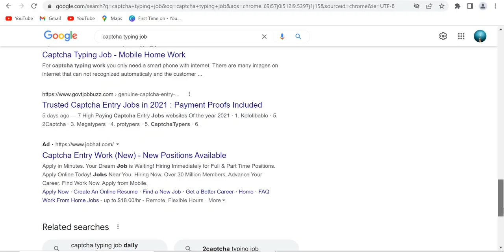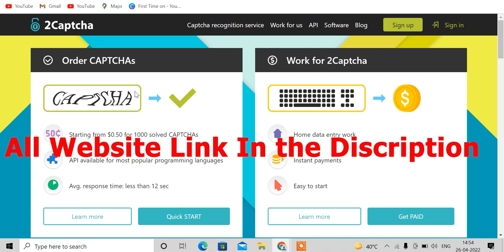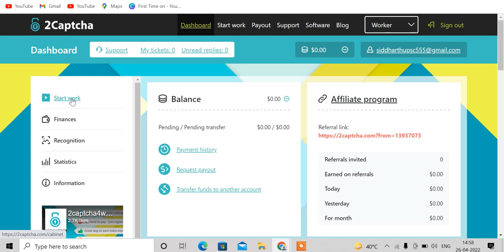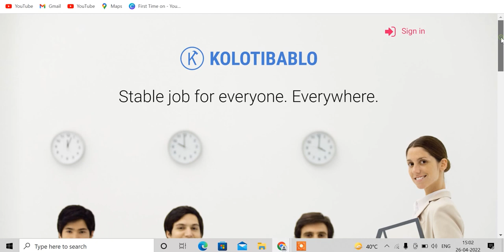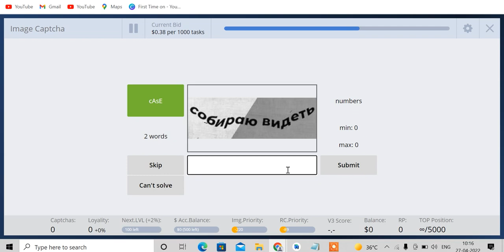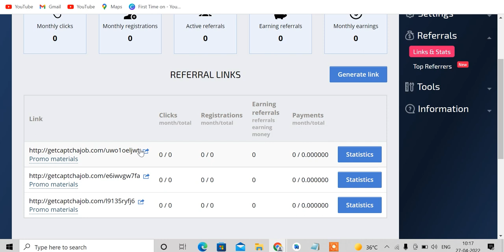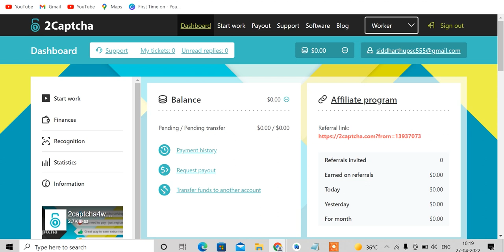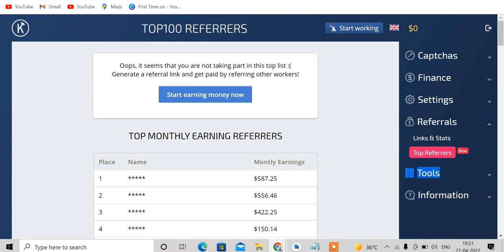Top 3 Captcha Filling Websites || 3 Best Captcha Typing job Sites | 2022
Watch Our More Popular Earning Videos:-